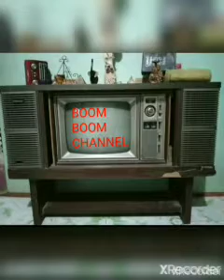MAGKAISA SANA TAYO PARA SA ATING BANSANG FILIPINAS